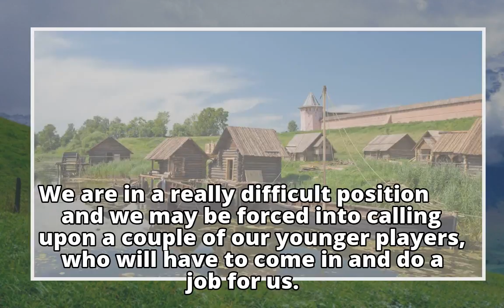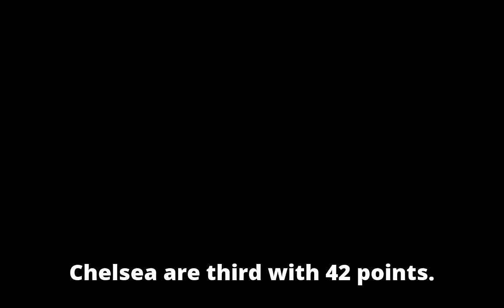Injury-hit Stoke set to field youth players against Chelsea